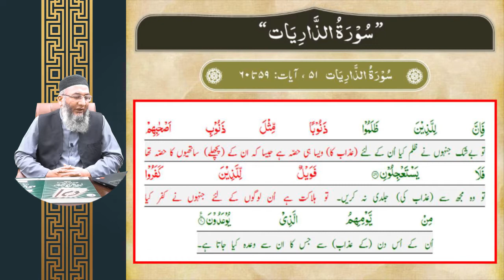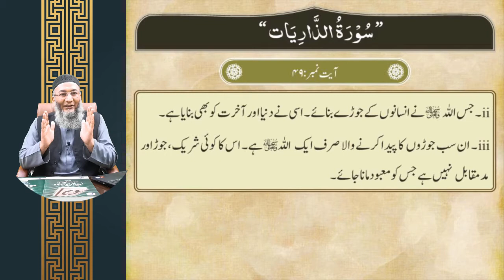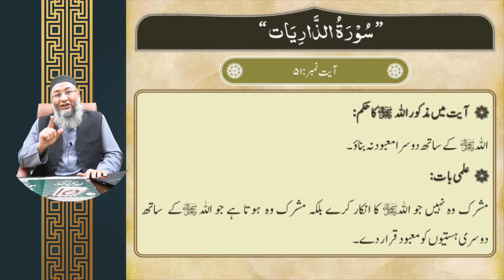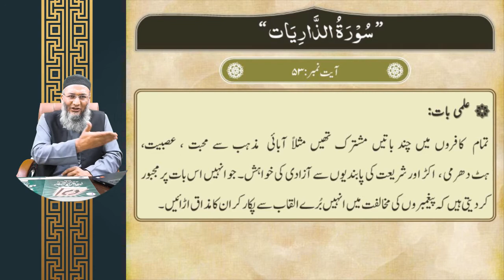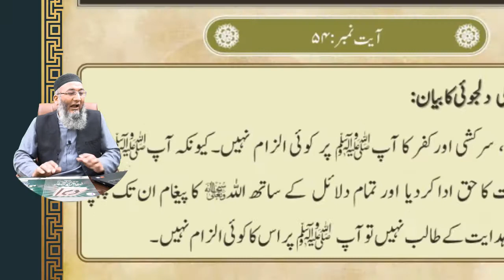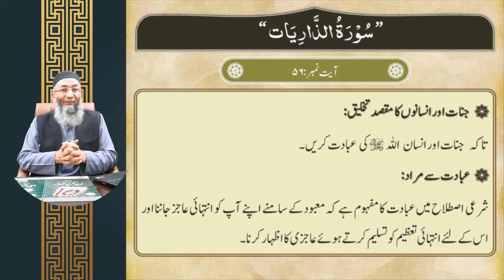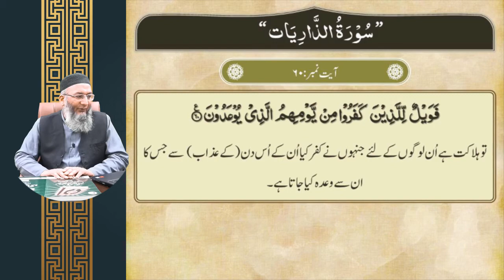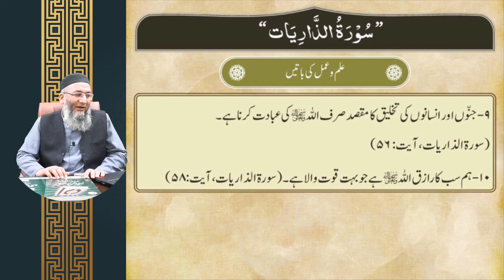Lecture-27: Surah Adh-Dhariyat 3/3 (Mutalae Quran Part-3)